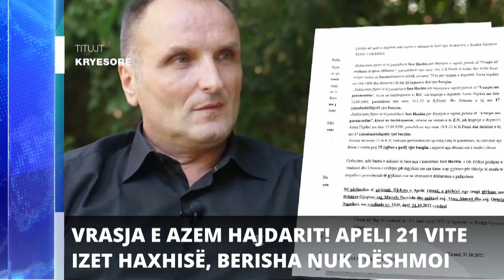Report TV -Titujt kryesorë të lajmeve ora 8 (1-11-2022)